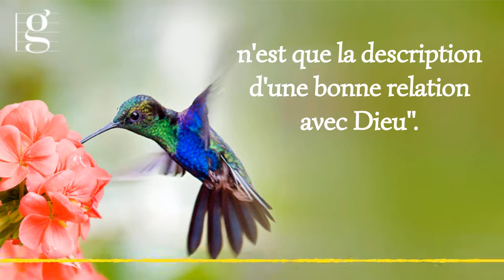GraceNotes 14 Mai | Tout change lorsque la grâce arrive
Avec le Pasteur Bill Knott

Version française Yves Senty - Traduction Sylviane Senty